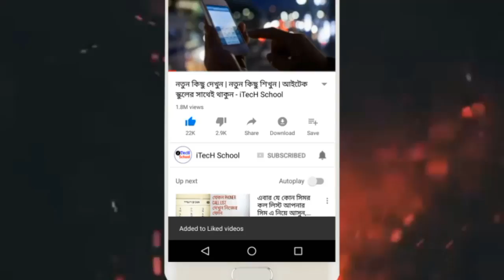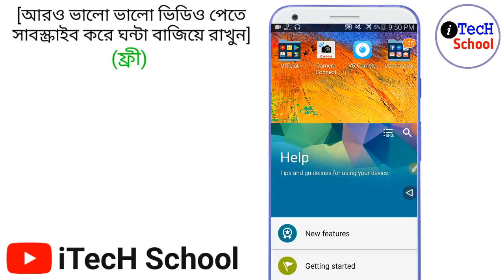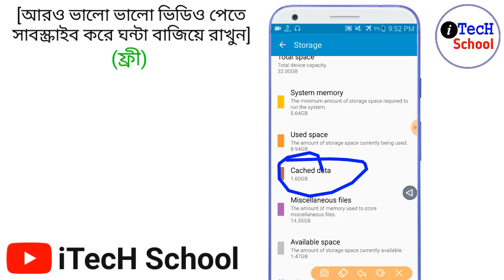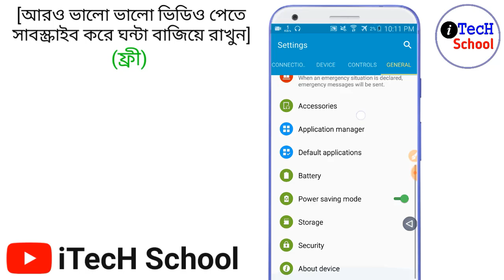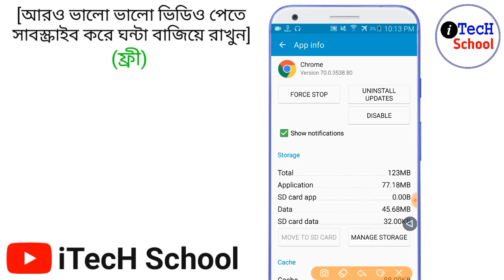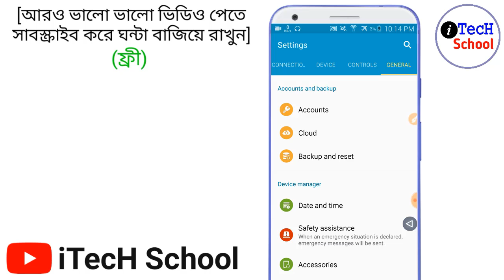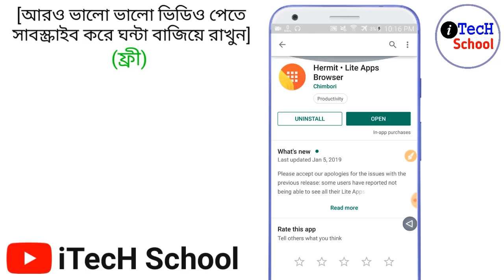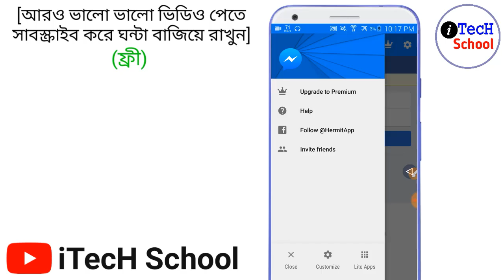অ্যাপ install করলেই ফোন মেমরি Full দেখায় কেন? যতখুশি অ্যাপ ইন্সটল করার নতুন ৫টি পদ্ধতি!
আপনার ফোনে কয়েকটি অ্যাপ ইন্সটল করার পরেই ফোন মেমরি ফুল দেখায়? কিন্ত কেন অল্প করেকটা অ্যাপ ব্যবহার করলেই মেমরি ফুল হয়ে যায়? কিভাবে আপনাত প্রয়োজন অনুযায়ী অ্যাপ ইন্সটল করুন আর internal storage full দেখাবে নাহ!

এর জন্য নতুন ৫ টি অভিনব পদ্ধতি দেখে নিন!